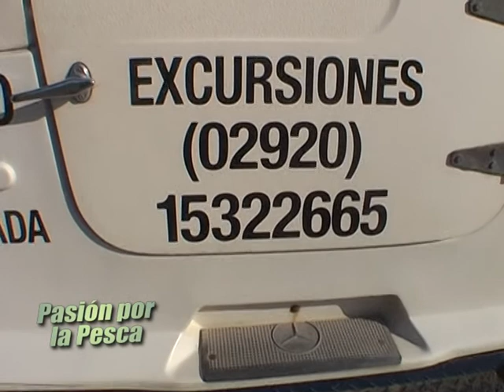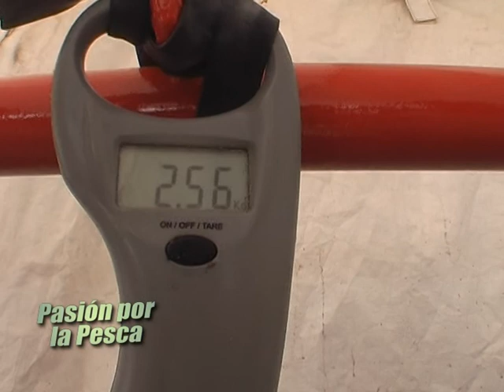PASION POR LA PESCA -2º CONCURSO CIUDAD NECOCHEA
2º PARTE-BAHIA SAN BLAS 2º PARTE